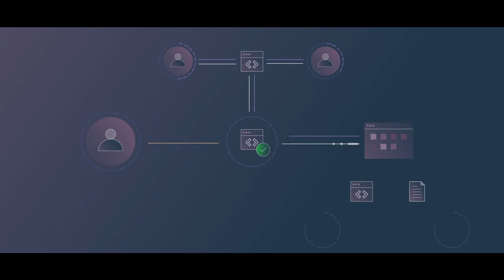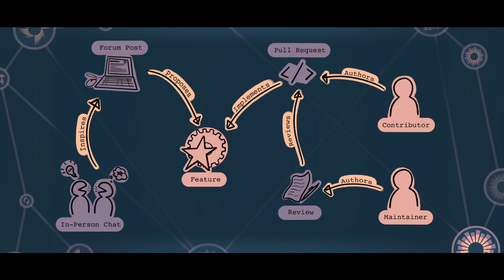SourceCred Introduction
An introduction to SourceCred with Dandelion Mané, its founder.